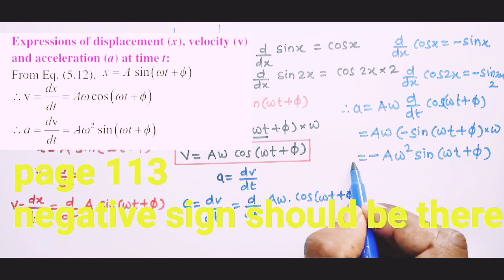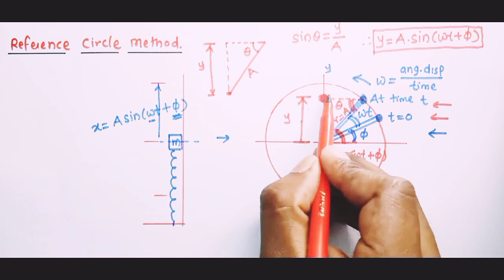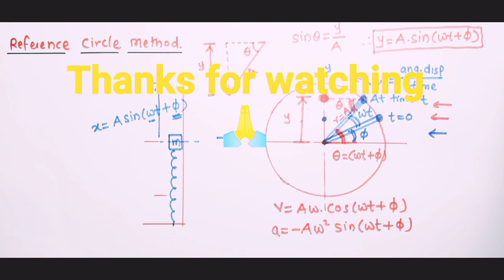ch 5. Oscillations 08|| class 12||Maharashtra board||physics|| Reference circle method.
this is,

ch 5. Oscillations 08 || class 12||Maharashtra board||reference circle method

In this video we will study about reference circle method.

watch video till the end to understand all concepts easily.